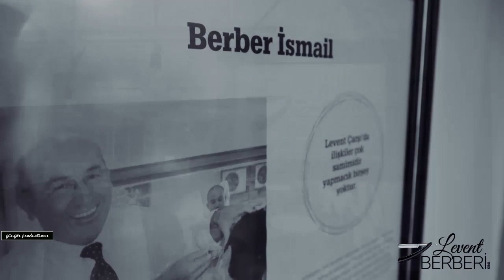Barber Werbefilm, Berber Promotional Film, Berber Tanıtım Filmi, Reklam Fİlms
Zamanı VİDEO FİLM iniz ile donduruyoruz.
En güzel anılarınızı FİLM e alıyoruz.
Bu günlerinizi, gelecek günlere bir VİDEO FİLM ile aktarıyoruz.
Hatıra hepimiz için çok önemli. İlerleyen zamana kalıcı olarak bırakabileceğimiz şeylerden biri de güzel video ve fotoğraflarımız.
Özel günleriniz de, profesyonel bir bakış açımız ve farklı fikirlerimiz ile VİDEO FİLM hazırlıyoruz.
Düğün, Evlenme teklifi, doğum günü, yeni doğan bebeğiniz, bir iş yeriniz, sahip olduğunuz eviniz yada aileniz. Bunların hepsi ve aklınıza gelebilecek farklı fikirler ile VİDEO FİLM çekiyoruz.
Hazırladığımız VİDEO FİLM leri, İnstagram,Youtube,Vimeo,Facebook, web sayfanız vs paylaşıp, sevdiklerinizin, arkadaşlarınızın, bu güzel anlara ortak olmasını sağlayabilirsiniz yada reklam amaçlı kullanabilirsiniz.
Zaman ne kadar ilerlese de, gelecek günlerde,hazırlamış olduğumuz VİDEO FİLM lerimiz ile tekrar hatırlama fırsatı veriyoruz.
Sizlerde düşünün ve bizi arayın...
İyi seyirler..

Merhaba adım Güngör (GENA) Durmuş. Video, film ve fotoğraf benim vazgeçemeyeceğim yaşam renklerim. Sizler için video filmler, fotoğraf ve albümler, 360 sanal tur videoları ve fotoğrafları, reklam fimleri, kataloğ ve ürün fotoğraf-videoları, web sayfanıza, instagram, facebook, youtube, vimeo sayfalarınıza fotoğraf ve video içerikleri hazırlıyorum.
Wir frieren die Zeit mit Ihrem VIDEOFILM ein.
Wir bringen Ihre besten Erinnerungen zu FILM.
Wir übertragen diese Tage mit einem VIDEOFILM auf die nächsten Tage.
Souvenir ist für uns alle sehr wichtig. Eines der Dinge, die wir in Zukunft dauerhaft verlassen können, sind unsere schönen Videos und Fotos.
Wir bereiten VIDEOFILM mit einer professionellen Perspektive und verschiedenen Ideen auf Ihre besonderen Tage vor.
Hochzeit, Heiratsantrag, Geburtstag, Ihr Neugeborenes, ein Arbeitsplatz, Ihr Zuhause oder Ihre Familie. Wir drehen VIDEOFILM mit all diesen und verschiedenen Ideen, die Sie sich vorstellen können.
Sie können unsere von uns erstellten Videos, Instagram, Youtube, Vimeo, Facebook, Webseiten usw. teilen, Ihre Lieben, Freunde, Partner in diesen schönen Momenten finden oder sie für Werbezwecke verwenden.
Im Laufe der Zeit geben wir Ihnen in den kommenden Tagen die Möglichkeit, sich mit unseren VIDEOFILMEN wieder zu erinnern.
Denken Sie an Sie und rufen Sie uns an ...
Viel Spaß ...

Sie können auf den Link klicken, um sich anzumelden.

Hallo, mein Name ist Güngör (GENA) Durmuş. Video, Film und Fotografie sind mein unverzichtbarer Lebensstil. Ich bereite Videofilme, Fotos und Alben, 360 virtuelle Tourvideos und -fotos, Werbefilme, Kataloge und Produktfotovideos, Fotos und Videoinhalte für Ihre Webseiten, Instagram-, Facebook-, Youtube- und Vimeo-Seiten vor.